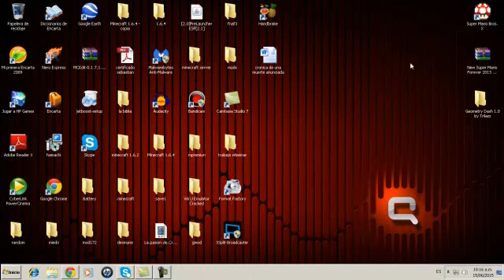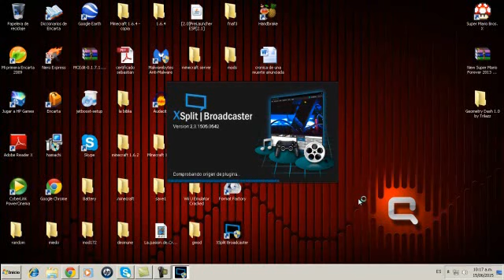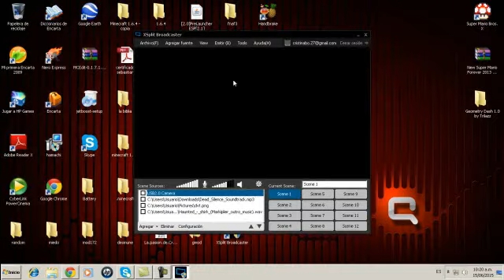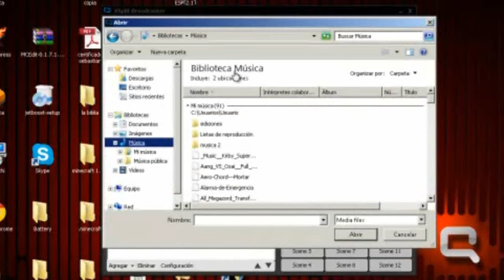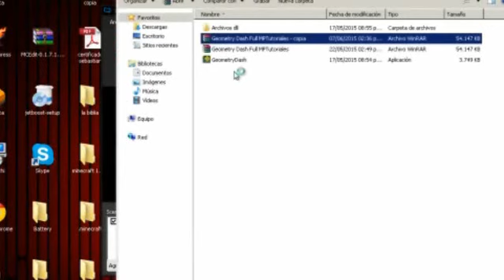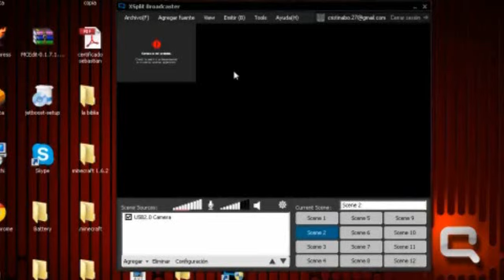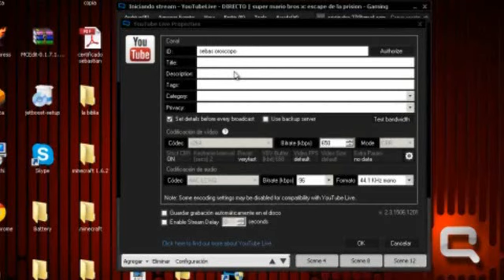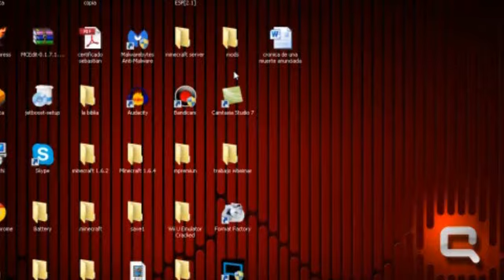Tutorial | Como usar el Xsplit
perdonad la calidad de mie&%$ XD
alguna duda que tengais me la podeis comentar
NO PROFUNDIZO EN TEMAS DE RESOLUCION O COSAS MAS COMPLEJAS, SOLO EXPLICO LO BASICO PARA PODER HACER DIRECTOS BUENOS
dadle like-favoritos-comenten